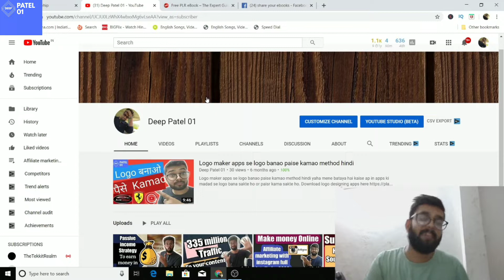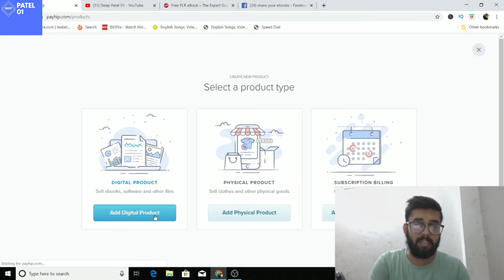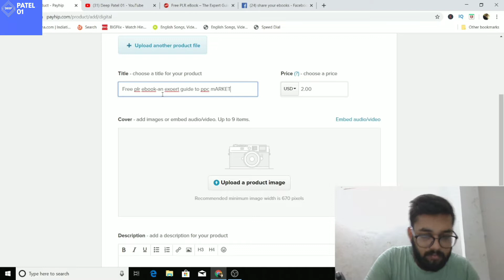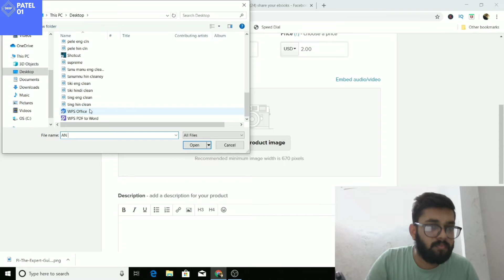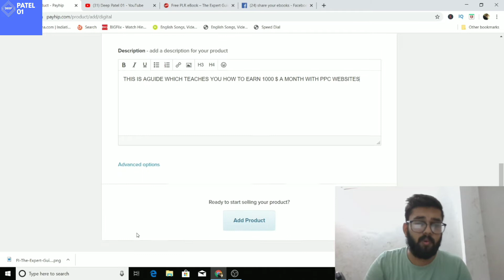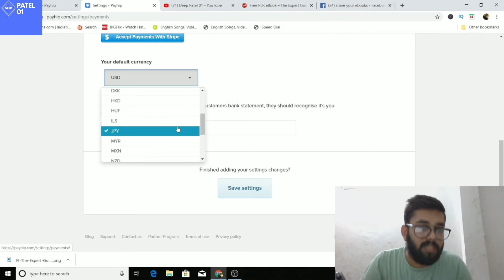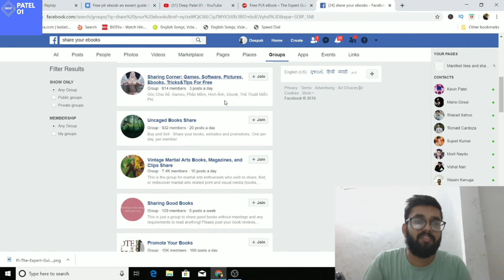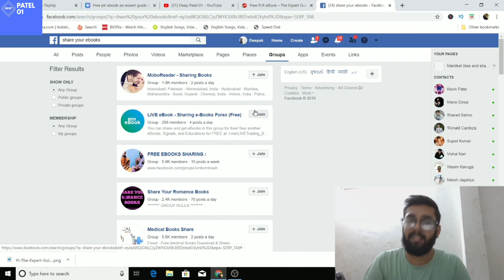Make 200$ a day Using payhip Full tutorial Hindi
Start a website just Rs 99 (best hosting which i use)

Queries solved
make money
make 200 a day
make money online selling ebooks
how to make 100 dollars a day online for free
2020